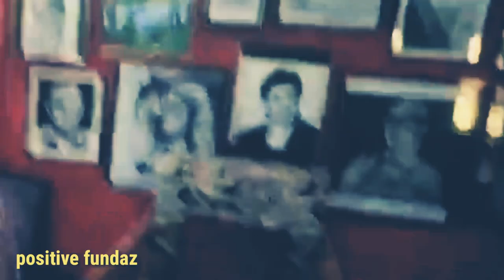Painting's Duniya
One of the most creative movement of Assam